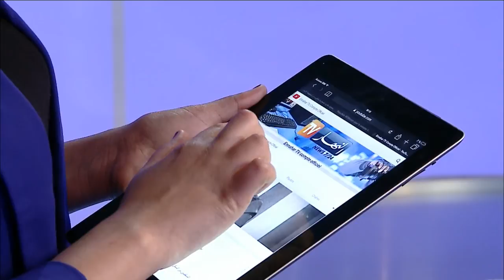دفاعكم 2 -: الدعوة العمومية.. بين القانون و مصلحة المجتمع